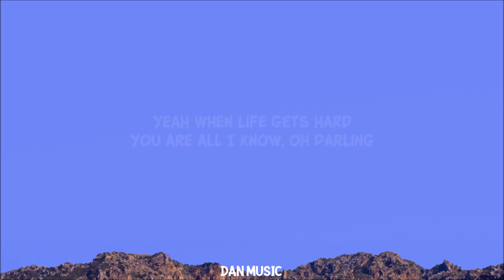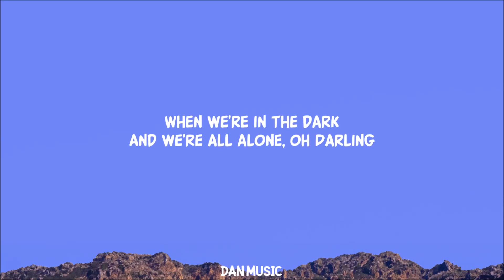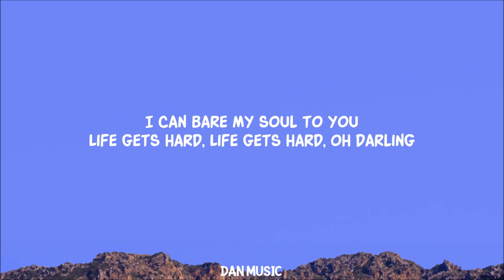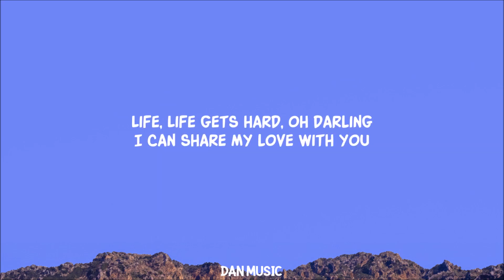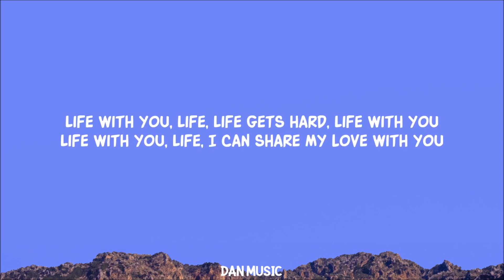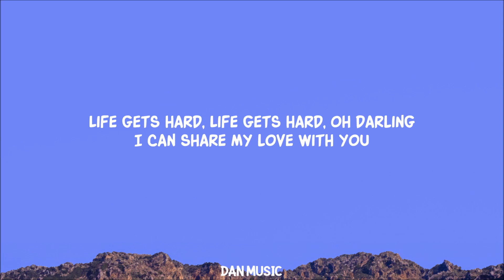[ 1 HOUR ] iilliaa - life gets hard (Lyrics)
Lyrics
When we're in the dark
And we're all alone, oh Darling
I can share my love with you
When no one knows
Yeah, when life gets hard
You are all I know, oh Darling
I can bare my soul to you
Life gets hard
When life gets hard, oh darling
Life gets hard
Life gets hard
Life gets hard
Life
oh darling
Life
Life with you
Life
Life gets hard
Life with you
Life with you
Life
Life with you
Life
Life gets hard
Life with you
Life with you
Life
Life with you
Life
Life gets hard
Life with you
Life with you
Life
Life with you
Life
Life gets hard
Life with you
Life with you
Life
Life with you
Life
Life gets hard
Life with you
Life with you
Life
Life with you
Life
Life gets hard
Life with you
Life with you
Life